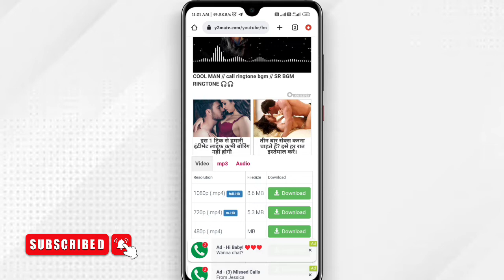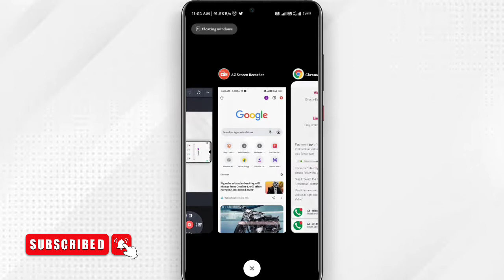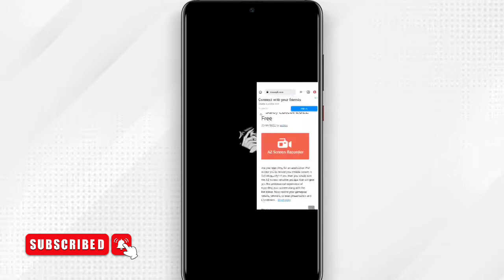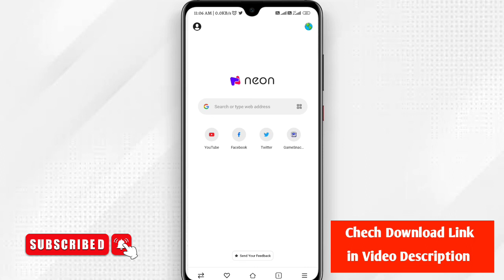எல்லா 🔞 Ads -யும் STOP 🚫பண்ணுங்க 🔥 | TECH2TAMIL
( TECH2TAMIL Official)

Get to know all the Xiaomi News like Xiaomi Mobile daily News, Xiaomi Os Update, Xiaomi MIUI update, Xiaomi India, Xiaomi Chines news on this channel through